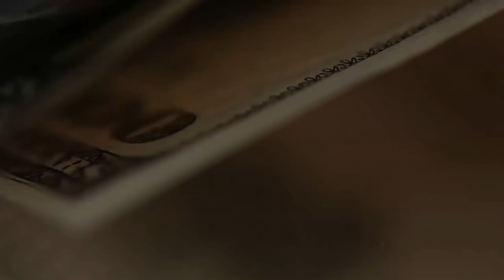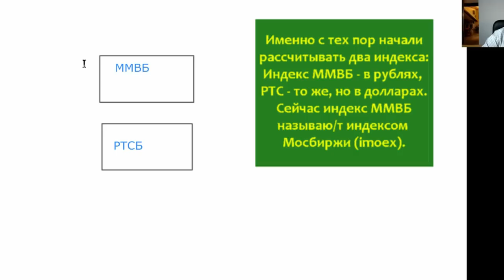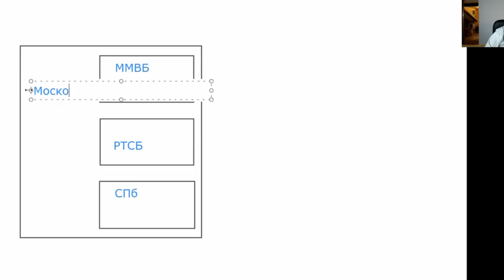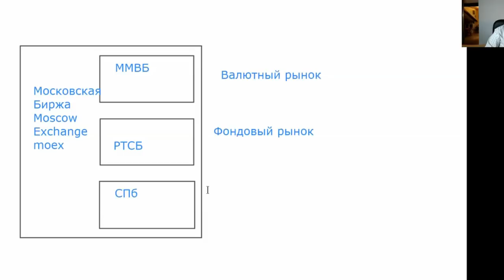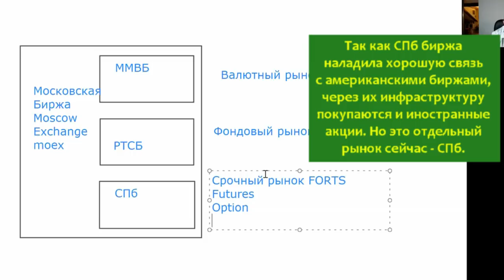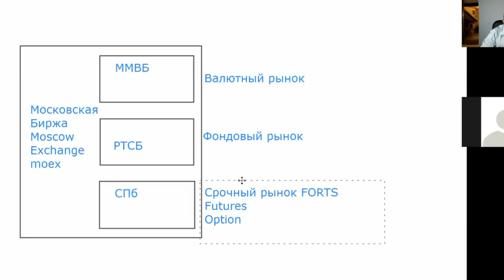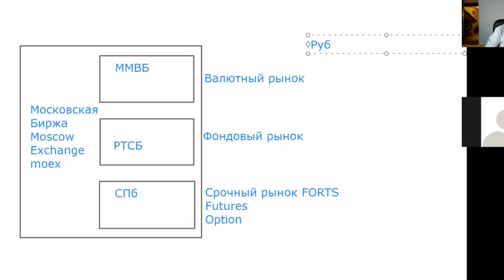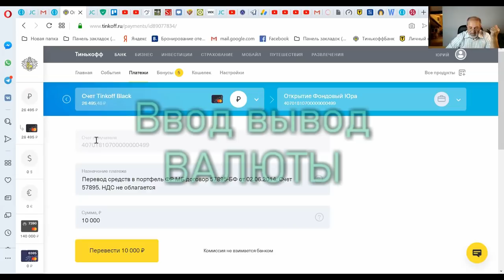Фрагменты одного занятия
Вы просили выложить что-нибудь с занятий курса.
Вот фрагменты одного занятия - о структуре брокерского счета, о том как вводить-выводить валюту и при этом не нарваться на комиссию в 20$, и о том, как происходит общение.